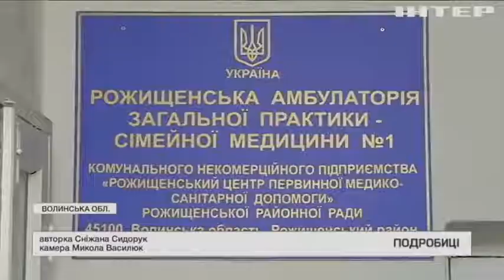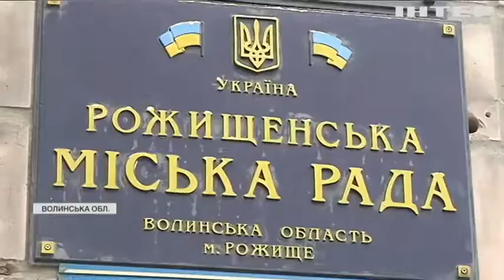Амбулаторія без пацієнтів: чому жителі Волині стали заручниками адмінреформи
Новостворена громада відмовляється від новітньої амбулаторії - чи отримують місцеві медики достойні умови роботи, а пацієнти сучасну допомогу?